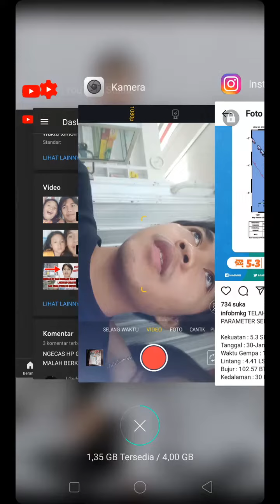KEADAAN SAAT INI SAAT TERJADI GEMPA BUMI BENGKULU,, PUSAT DI SELUMA.. 30/1/2021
KEADAN SAAT INI SAAT TERJADI GEMPA BUMI BENGKULU,, PUSAT DI SELUMA.. 30/1/2021